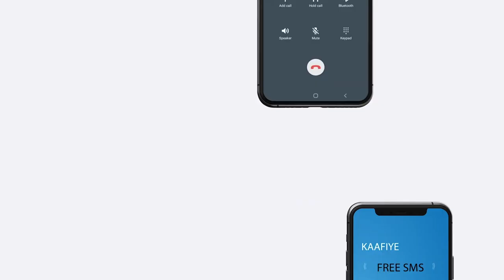Faadumo oo Falanqaynaysa Ciyaarta Xiisaha Badan ee Goodir iyo Dawlada Hoose ee Ceeri-Gaabo